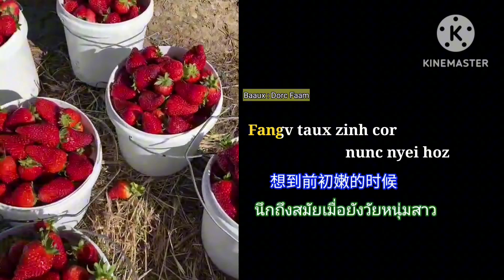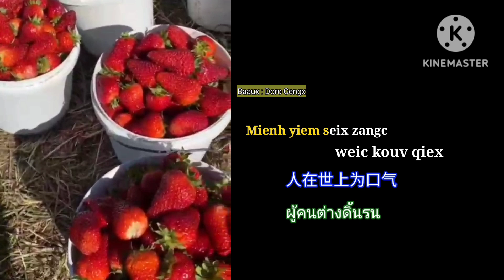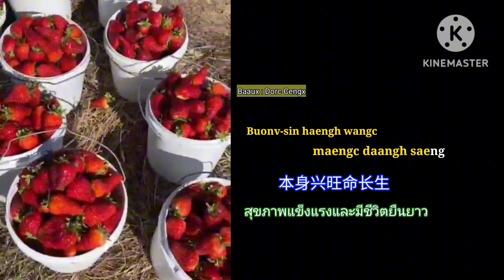Dorc Faam & Dorc Cengx Nyei Nzung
Dorc Faam&Jiem Wui Nyei Nzung
三姐和金会的歌
เพลงของพี่ฟามและพี่เฉ็ง

Miuh dan fioux gong yaamc kuv- fioux
苗丹绣工不好绣
ฉันต้องทำงานยากลำบาก
Nyietv -nyietv gaeqv nqou nyutc saaix siem
日日摘莓日晒深
วันๆต้องทนแดดเก็บสตอเบอรี่
Binv mbuox zuangx cien tengx zinc nzaqv
禀报众亲帮贱则
อยากให้เพื่อนๆช่วยคิดหน่อย
Haiv nyietv cingx daaih duqv bienz zoix winh duang
哪日才来得伴在苑中
ว่าเมื่อไหร่ฉันจะมีได้พักผ่อนบ้าง
Yaamc fioux  yaamc maaih duqv daaih kiqv
没绣也没得来吃
ถ้าไม่ทำงานก็ไม่มีเงินดำรงชีวิต
Nyietv-nyietv zuqc daaih qioux fioux gong
日日着来去绣工
ทุกๆวันต้องไปทำงาน
Fangv taux zinh cor nunc nyei hoz
想到前初嫩的时候
นึกถึงเมื่อวัยยังหนุ่มสาว
Fioux gong yaamc zuqc nyutc daaih pui
绣工不着日来晒
ทำงานไม่ต้องโดนแดด
Faa-ziepc nin zinh fioux gong zoix zorngc oqv
三十年前绣工在壮屋
เมื่อ 30 ปีก่อนทำงานสุขสบาย
Yaamc zuqc nyutc daaih saaix duqv siem
没着日来晒得深
ไม่ต้องทำงานกลางแสงแดด
Weic jiem guaav daaih mouc henh nzaic
为今寡来没闲事
ตอนนี้ทำงานไม่เว้นว่าง
Kuv gong yaamc taux zinh miuh fiou
好工不到贱苗修
งานดีๆไม่ได้มีมาให้เราทำ

Dorc Cengx

Binv mbuox Dorc Faam iv nzauh yieqv.
禀报三姐莫愁憶
อยากบอกพี่ฟาม ว่าอย่าได้กังวล
Ziu nyietv fioux cun maaih kuv siou
朝日绣春有好收
ทำงานทุกวันย่อมส่งผลดี
Zuangx duqv biouv daaih maaic benx zinh
种得果来卖变钱
การปลูกผลไม้ที่สร้างรายได้
Maaic duqv zinh nyaanh njien-heiv fiou
卖得钱银欢喜修
เมื่อมีรายได้ก็มีความสุข
Mienh yiem seix zangc yaamc baengh dangv
人在世上不平等
คนเราบนโลกนี้ไม่เท่าเทียมกัน
Bun maaih zangc dangv zong haac nyienh
分有上等中下人
มีชนชั้น สูง กลาง และล่าง
Zangc dangv zih nyienh nyutc yaamc saaix
上等之人日不晒
ชนชั้นสูงจะอยู่อย่างสุขสบาย
Nyietv nyietv njien-youh kuv jiex ciou
日日欢由好过秋
ทุกๆวันมีความสุขไร้กังวล
Zong haac zih nyienh fioux cun louc
中下之人绣春路
ชนชั้นกลางต้องทำงานอย่างหนัก
Duqv fioux gaeng-cun funx kuv maengc
得绣耕春算好命
ต้องทำงานเพื่อชีวิตที่ดี
Ziu nyietv nyutc saaix yaac duqv kuv
朝日日晒也得好
วันๆถูกแสงแดดก็ถือว่าดี
Nyutc saaix ziu-ziu buv buonv-sin
日晒蕉蕉保本身
แสงแดดส่งผลดีกับร่างกาย
Fioux cun zih nyienh weih kuv maengc
绣春之人为好命
คนทำงานถือว่ามีชีวิตที่ดี
Ziu nyietv nyutc saaix mbiev duqv gaaix
朝日日晒补得钙
แสงแดดมีส่วนสร้างแคลเซียม
Mbiev duqv buonv-sin maaih wangc siangx
补得本身有旺相
ช่วยให้ร่างกายนั้นแข็งแรง
Kouv duqv zinh nyaanh yungz duqv maengc
苦得钱银养得命
มีรายได้ให้ดำรงชีวิตอยู่
Mienh yiem seix zangc weic kouv qiex
人在世上为口气
ผู้คนต่างดิ้นรน
Fiou cun gaeng -zuangx weic sung nzuih
绣春耕种为张嘴
ต้องทำงานเพื่อปากท้อง
Maaih nyanc maaih hopv duqv kuv- jiex
有吃有喝得好过
บีกินมีใช้ได้สุขสบาย
Buonv-sin heng-wangc maengc daangh saeng
本身兴旺命长生
สุขภาพแข็งแรงและอายุยืนยาว